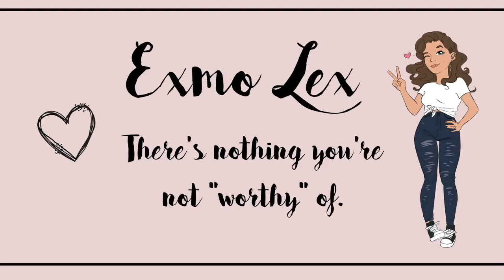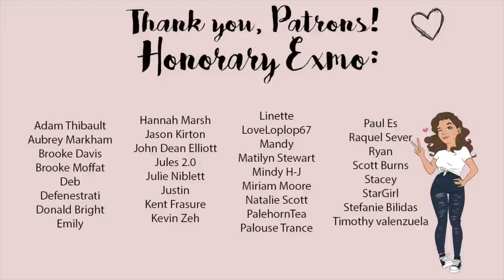The REAL Reason People Leave the Mormon Church...?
Btw the screenshots are on Twitter if you want to read them. Link to my Twitter is below!

SNAIL MAIL:
Exmo Lex